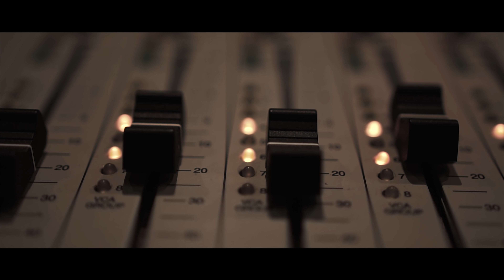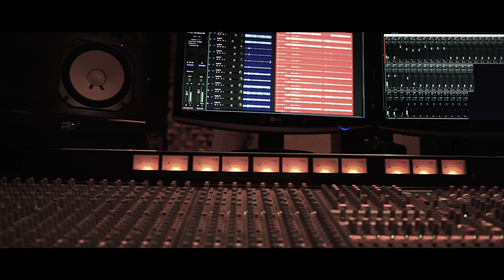MITRA – RAZEM (Polish version LENINGRAD – Pro Lyubov)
Polska wersja utworu „Pro Lyubov” zespołu LENINGRAD.

Muzyka: Leningrad
Tekst: Arkadiusz Kasiński

Skład zespołu:
Arkadiusz Kasiński - wokal
Rafał Ringwelski - trąbka
Krzysztof Gudelun - puzon
Michał Mantaj - instrumenty klawiszowe/akordeon
Jakub Kisielewicz - gitara basowa
Robert Baranowski - gitara elektryczna
Paweł Kalwajtys - perkusja

Zdjęcia i montaż video: FLASH ART - Jan Parasiński.